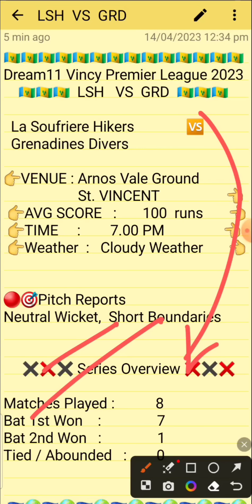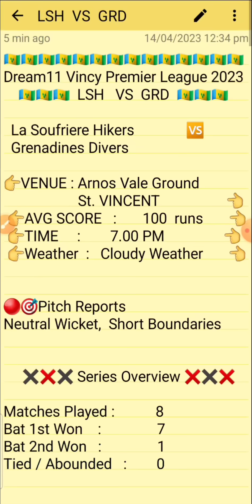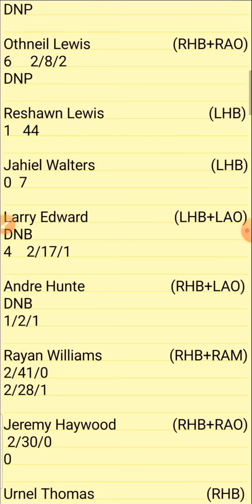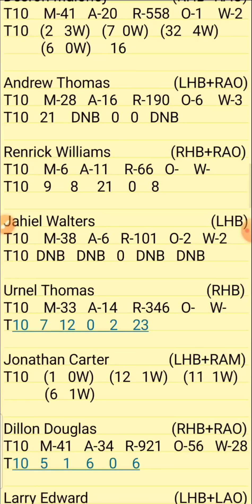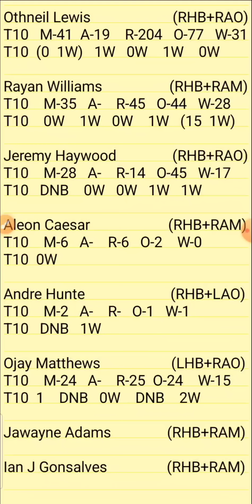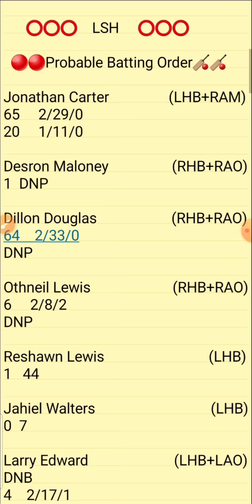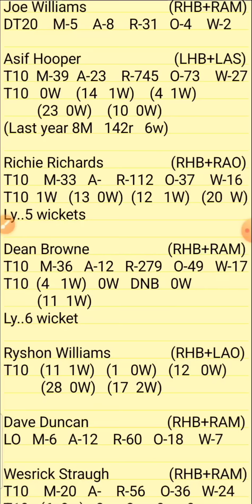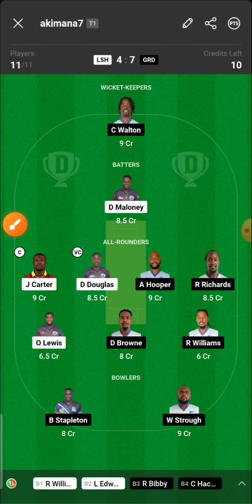LSH vs GRD | LSH vs GRD Vincy T10 | LSH vs GRD VPL T10 Dream11 Team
1.Above video is based on my own research and analysis,  nobody is forced to play or believe in my videos, go with your instinct.

2. Dream11 takes great care to comply with all central and state legislation in India to ensure that  users are fully protected.

Lsg vs Grd

Pitch Report
Match Prediction
dream team prime teamp